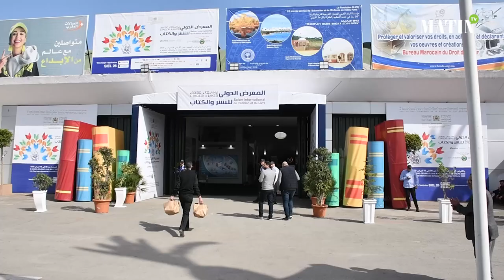L'Espagne, une présence distinguée au SIEL 2020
Le stand Espagne accueille cette année l’écrivain d’Al Hoceïma, Mohamed El Morabet, qui vit à Madrid et vient de publier le roman «Un solar abandonado» où il raconte en espagnol le retour à ses origines marocaines, et sur les chercheurs en littérature hispano-maghrébine. Des écrivains et des chercheurs marocains et espagnols sont à l’honneur dans cet espace qui propose plusieurs ateliers, rencontres et séances de lecture.